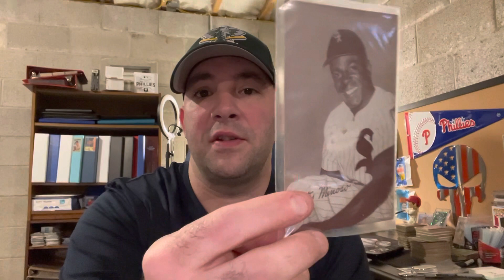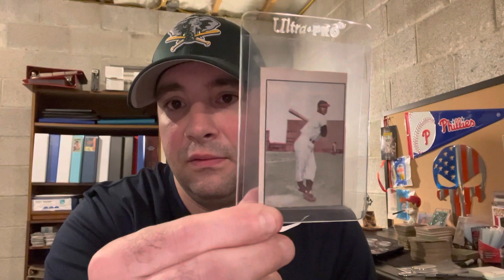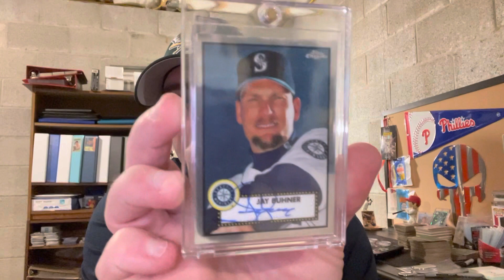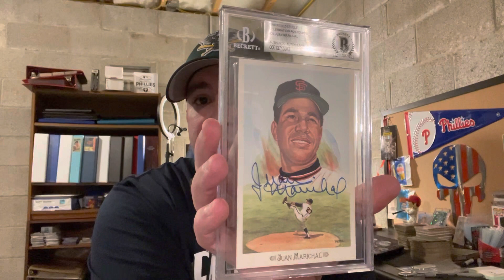90) How I collect and Why. Why I Watch Who I Do and What Brings Me Back